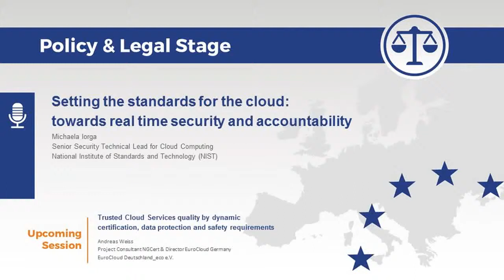Michaela Iorga, NIST - Setting the standards for the cloud